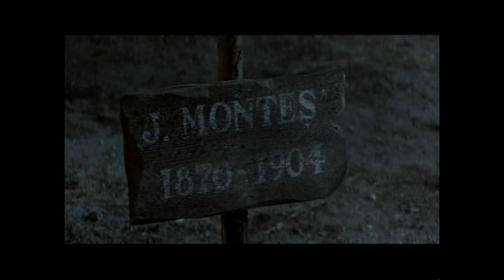A Town Called Hell - 1971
At the turn of the 20th century in Mexico, an outlaw (Robert Shaw) leads a massacre of a small town. Soldiers and townspeople alike are killed, and, when a priest and his followers take refuge in a church, they too are ruthlessly offed. A decade later, the town is run by Don Carlos (Telly Savalas), and the murderous outlaw has changed his name and is now a local priest. When Alvira (Stella Stevens) trots into the town, she offers a large reward to whoever kills the savage outlaw.

Please like our page for more rare films. We appreciate your support!